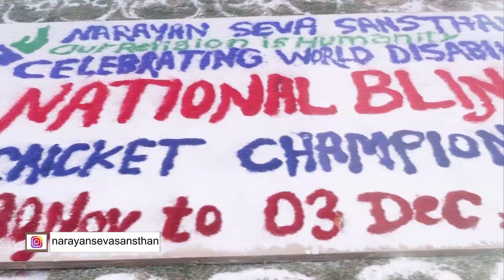National Blind Cricket Championship 2019 | Highlights | Narayan Seva Sansthan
National level blind cricket championship tournament held in Udaipur between 30th Nov. to 03 Dec. 2019. Here’s the highlights of the matches. Six teams were participated from the various states of India. Captains of all cricket teams explained their journey, brief about the blind cricket, and experience about this championship. The final match were played between Rajasthan v/s Kerala Team. Kerala won the match and awarded with the “Winner Trophy”. By Honorable Udaipur Collector Aanandhi Ji and I.G. Bineeta Thakur. Sonu Golkar (M.P.), Islam Ali (Raj.), Deependu (W.B.), Syed Shahrukh (Guj.), etc. many of the best players were part of this cricket tournament.